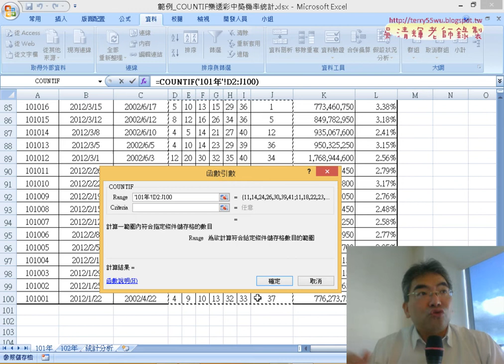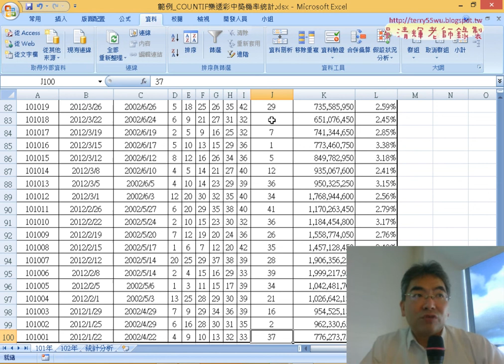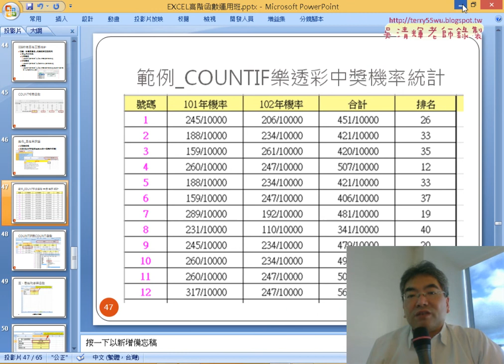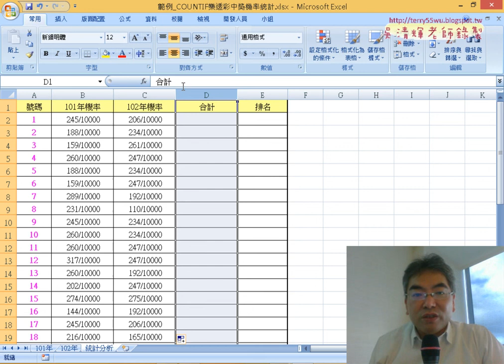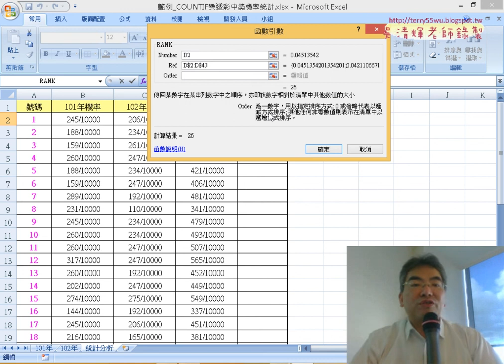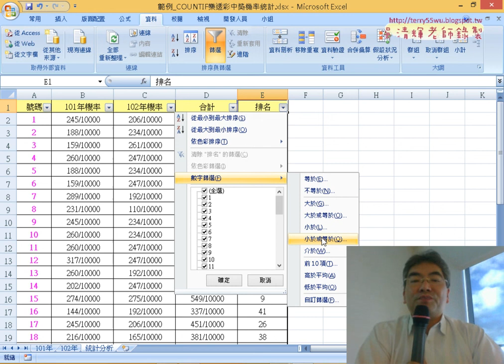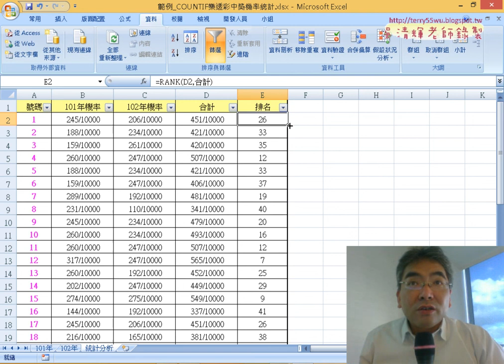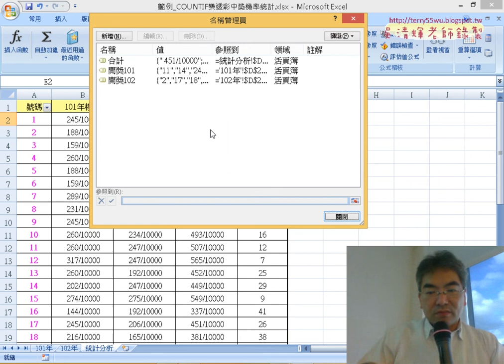14 樂透彩中獎機率統計